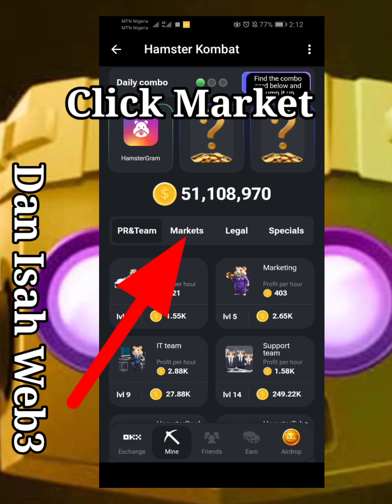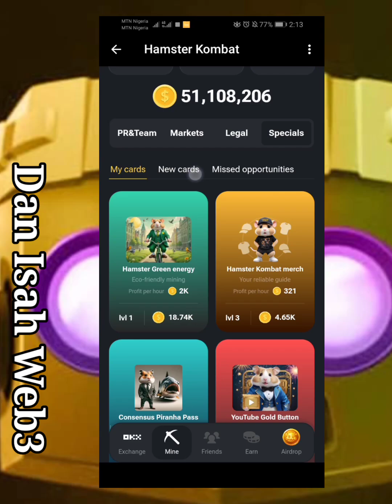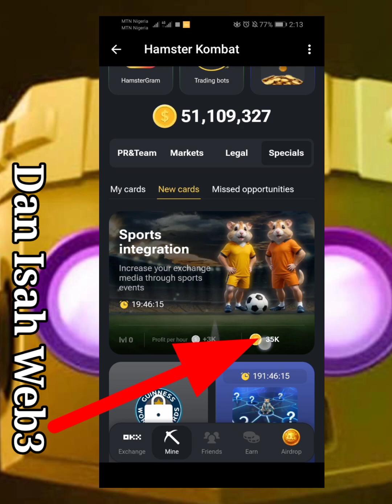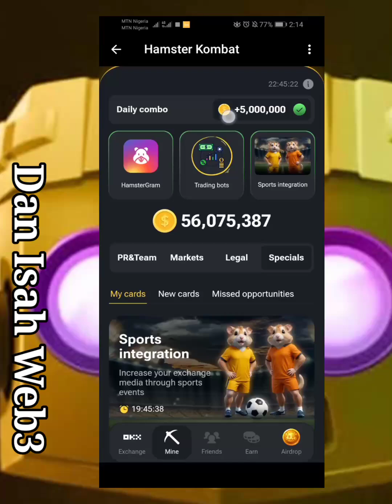Hamster Kombat Daily Combo Today 2 July 2024| Claim 5m Coins